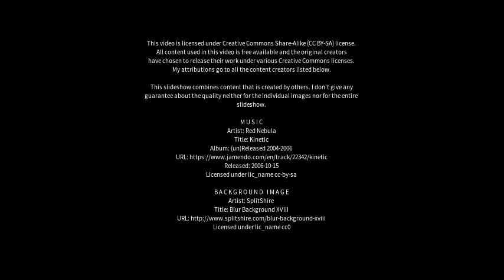Best places to visit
Best places to visit - Salerno (Italy) Best places to visit - Slideshows from all over the world - City trips, nature pictures, etc.